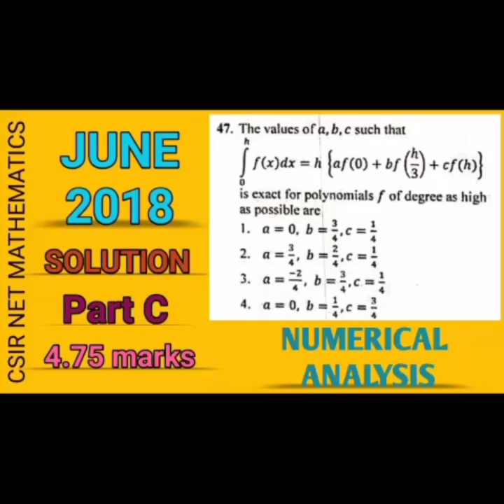NUMERICAL ANALYSIS FOR CSIR NET MATHEMATICS || JUNE 2018 SOLUTION.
Csir net mathematics june 2018 numerical analysis solution.